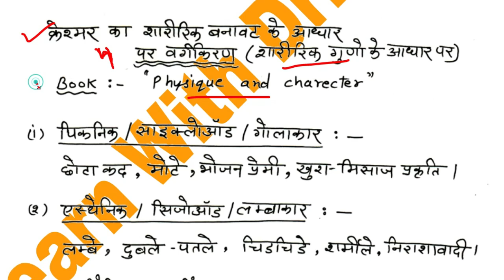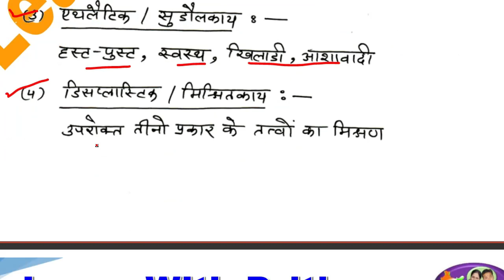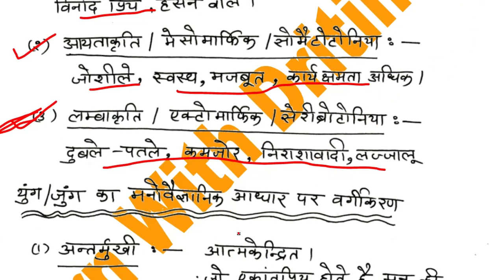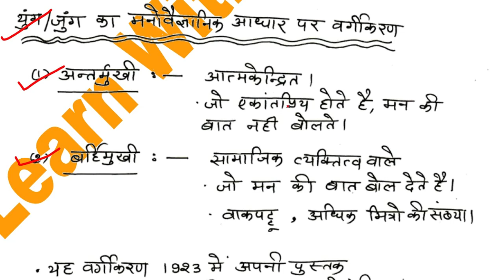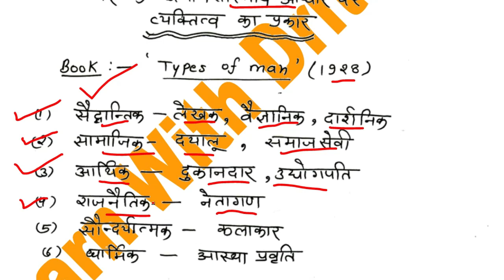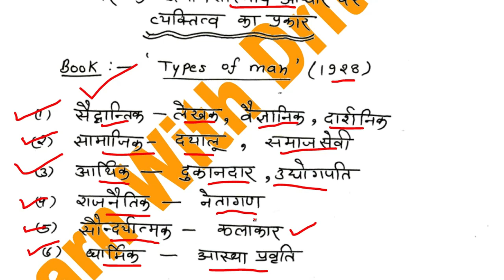व्यक्तित्व/ 2/ personality/ education psychology/ REET main/ REET Exam 2022/ REET 2023/ rsmssb/ rpsc